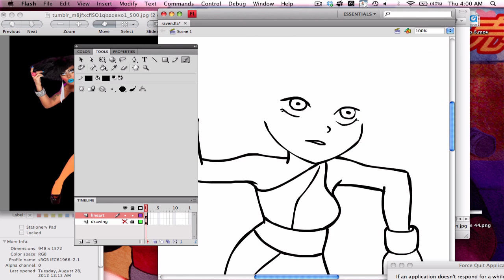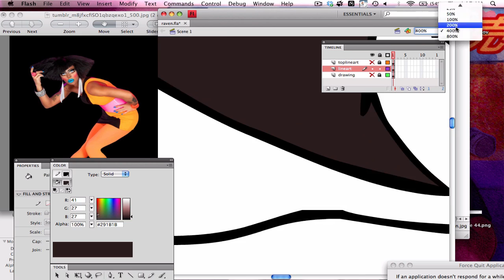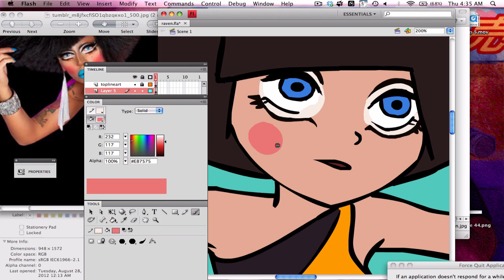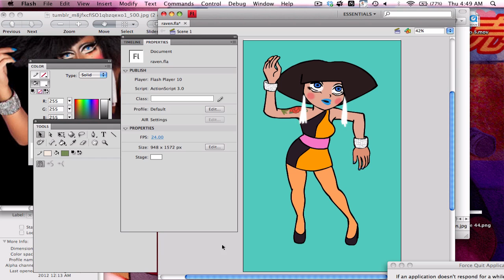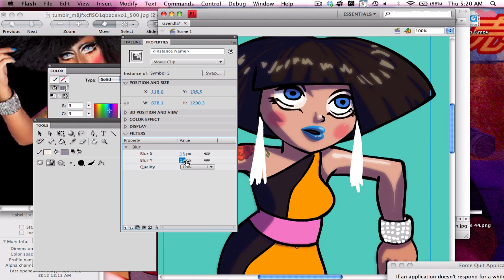RAVEN: RUPAULS DRAG RACE ALLSTARS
Raven